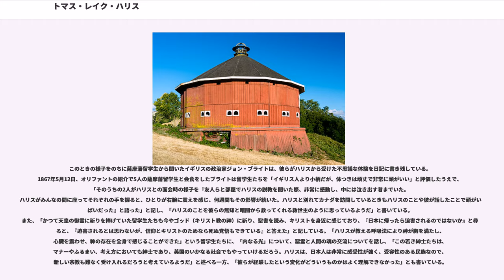トマス・レイク・ハリス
トマス・レイク・ハリス （"Thomas Lake Harris"、1823年5月15日 - 1906年3月23日）はアメリカ合衆国の神秘主義者、詩人、宗教家。性愛哲学の布教者でもある。信者とコロニー生活を送り、幕末には薩摩藩からの留学生らも参加した。

1823年5月15日にイギリスのバッキンガムシャー州フェニー・ストラッドフォード（）で厳格なピューリタンの家庭に生まれた。非常に貧しく、5歳のときに両親とともにアメリカのユーティカ (ニューヨーク州)に移住した。幼少期に母を亡くし、9歳から家計を助けた。21歳でユニヴァーサリスト・チャーチの説教師となったが、そのときスウェーデンボリの思想に傾倒したといわれる。デイヴィスという名の降霊術師と交流をもったあと、1850年頃、ニューヨークで独自の説教活動を開始し(‘Independent Christian Society’ )、トランス状態で一連の神秘的詩作を行って、多くの信奉者を集めた。1859年頃にニューヨーク州ダッチェス郡ワセイクに宗教共同体「新生兄弟会」（The Brotherhood of the New Life）を創立、その預言者的存在となった。1867年に数十人の信者を連れてシャトークア郡 (ニューヨーク州)ブロックトンに転居し、信者たちと共同生活を送り、農業などで自給自足の生活をしていた。この頃、薩摩藩留学生11人が加わり、1年ほどコロニー生活を送った。最盛期には信者はイギリスとアメリカに2000人ほどいたとされる。

ハリスの思想は、スウェーデンボリの思想の独自解釈にヒンドゥー教神秘思想が加わったものといわれる。ハリスは正統なキリスト教信仰を非難し、厳しい修練と共同生活を通して神の国を目指す、熱烈な信仰者であった。厳しい肉体労働とハリスを「父」と仰ぐ共同体の生活と秩序を通して、根本から自己を作り変え、再生するという考えのもと、長時間の農耕、無私、質素などが実践された。家族であっても同居は許されず、他のメンバーとの会話を禁止される者もあり、ハリスの指示に従うことが絶対とされた。

1875年にサンタローザ (カリフォルニア州)へ移り、コロニー「ファウンテングローブ」を造る。テントでのキャンプ生活をしながら、購入した1200エーカーの土地を開墾し、ぶどう園とワイン醸造所を造った。タバーン（居酒屋）も作り、喫煙も推奨し、非難する禁酒運動家に対しては、ハリスの作るワインは聖なる息で浄化されているので悪影響はないと主張した。

薩摩藩留学生を教団に勧誘した信者のローレンス・オリファントは1881年頃教団を離れ、ハリスに金を奪われたと提訴し、大金を取り戻した。1891年には、不道徳な性的教義を行なっているとしてハリスの教団を批判するキャンペーンが始まった。1892年にハリスはファウンテングローブを長沢鼎ら信徒にまかせ、自らは秘書と結婚してニューヨーク市に移り住み、1895年に引退した。

薩摩藩留学生とハリスとの出会いは、初代駐日英国領事ラザフォード・オールコックの秘書官として日本滞在経験のある英国下院議員ローレンス・オリファントが取りもった。英国の政治に絶望し、ハリスの説く新世界に傾倒していたオリファントは、議員職を投げ打ち、母親とともにハリスのコロニーに参加することを決めており、イギリスに滞在中だった薩摩藩留学生を新世界建設の仲間にするべく勧誘し、1866年に鮫島尚信と吉田清成をアメリカに連れて行き、ハリスと面会させた。オリファントは、質素な生活と激しい労働が課せられるハリスの新世界建設に、勤勉で若い日本人留学生たちが役に立つと考えていた。

このときの様子をのちに薩摩藩留学生から聞いたイギリスの政治家ジョン・ブライトは、彼らがハリスから受けた不思議な体験を日記に書き残している。1867年5月12日、オリファントの紹介で5人の薩摩藩留学生と会食をしたブライトは留学生たちを「イギリス人より小柄だが、体つきは頑丈で非常に頭がいい」と評価したうえで、「そのうちの2人がハリスとの面会時の様子を『友人らと部屋でハリスの説教を聞いた際、非常に感動し、中には泣き出す者までいた。ハリスがみんなの間に座ってそれぞれの手を握ると、ひとりが右腕に震えを感じ、何週間もその影響が続いた。ハリスと別れてカナダを訪問しているときもハリスのことや彼が話したことで頭がいっぱいだった』と語った」と記し、「ハリスのことを彼...